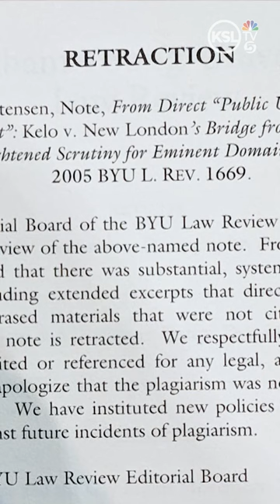Utah AG candidate admits to plagiarizing in 2005 BYU Law Review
This weekend will mark the start of convention season for political parties in Utah. Specifically, Washington and Kane counties have their Republican county conventions Saturday.